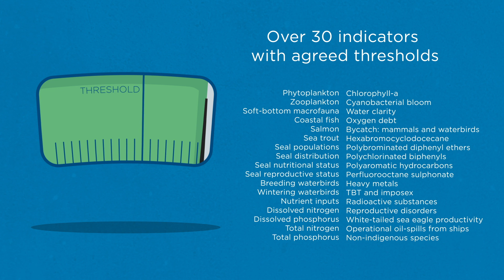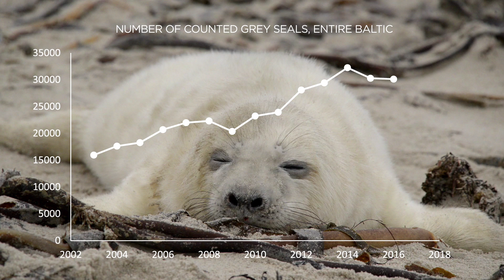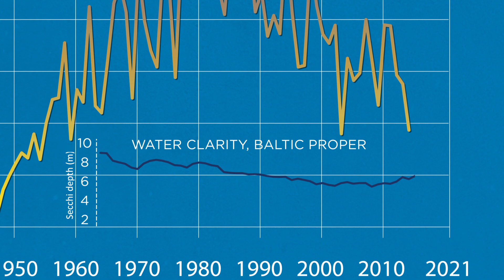State of the Baltic Sea 2011–2016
The HELCOM State of the Baltic Sea report reflects the environmental situation in the Baltic Sea for the period 2011–2016.